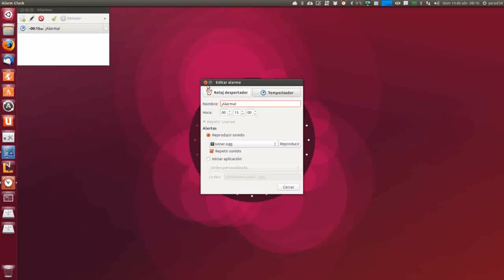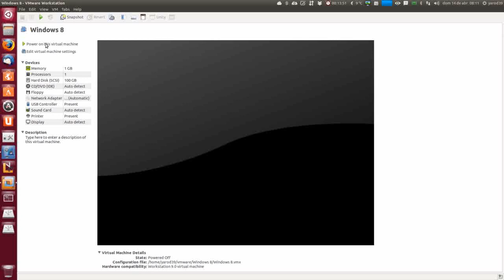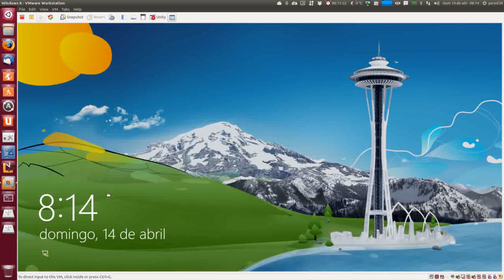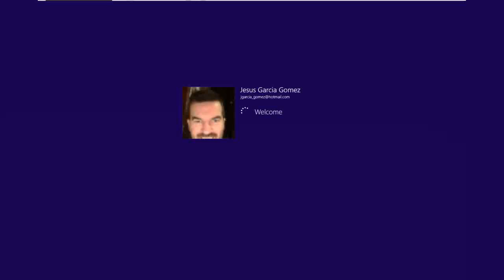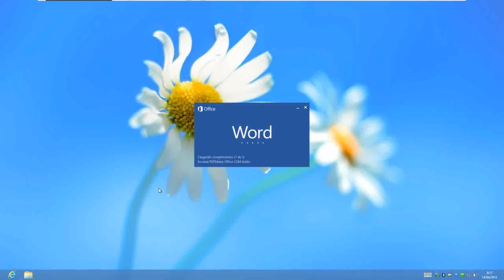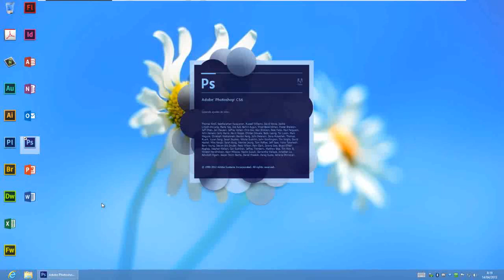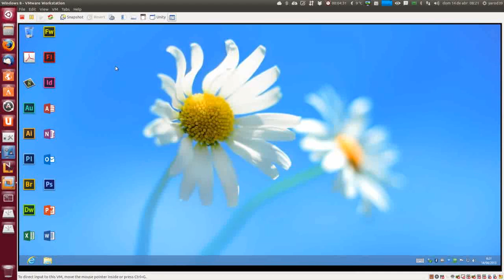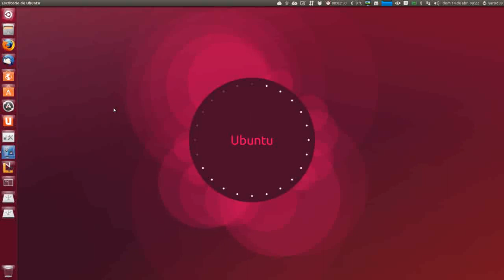COEXISTENCIA DE UBUNTU CON WINDOWS 8 UBUNTU LINUX UBUNTU